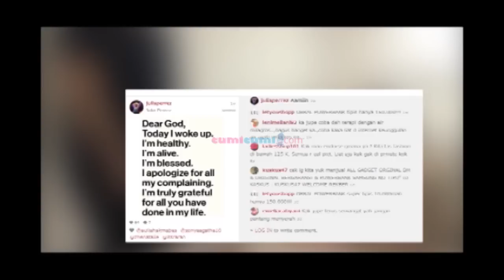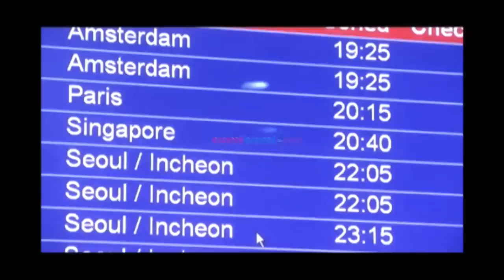Adik Olga Melahirkan - Hot Shot